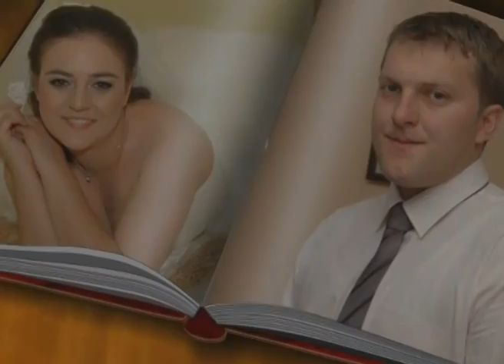Srbac Danijela i Velo by micha.mp4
svadba Danijela i Velo,Srbac 14.may 2011